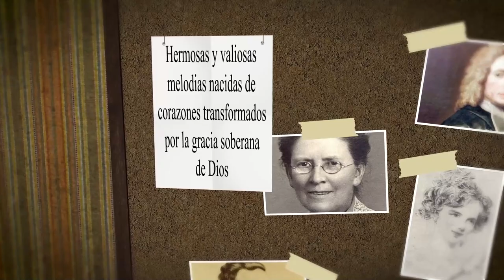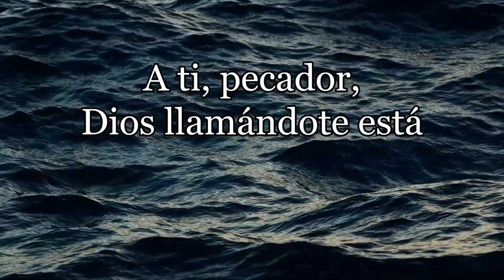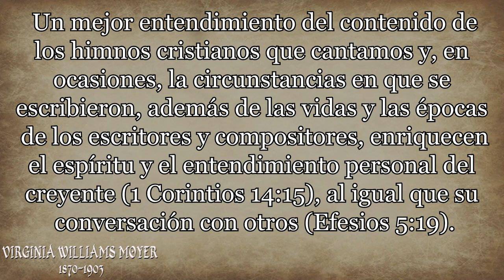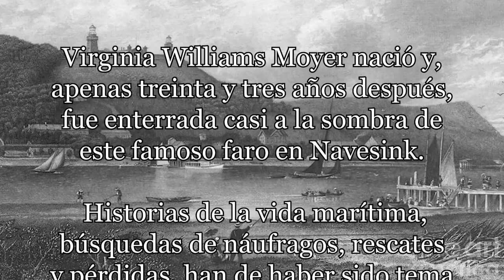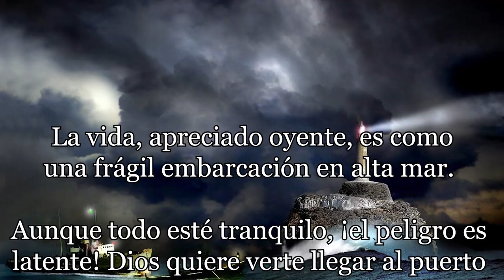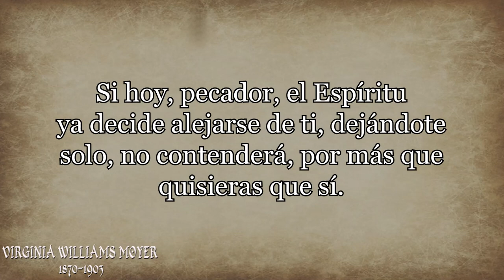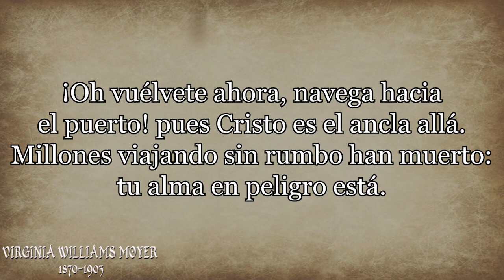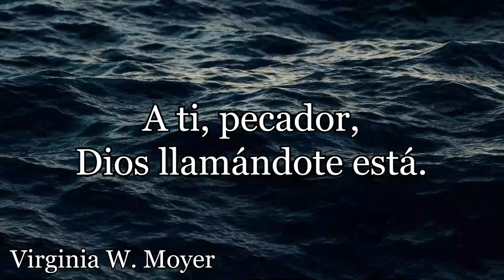180 VIRGINIA WILLIAMS MOYER A TI PECADOR DIOS LLAMANDOTE ESTÁ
AUTOR: Virginia W. Moyer
HIMNO: A ti, pecador, Dios llamándote está.

Virginia Williams Moyer nació el 1 de enero de 1870, en Navesink, Nueva Jersey y murió el 24 de febrero de 1903 en Penns Grover, Nueva Jersey.
En 1889, se graduó de la escuela Normal del estado en Trento, Nueva Jersey.

El 30 de Enero de 1890 se casó con el ministro William G. Moyer de la Conferencia Metodista Episcopal de Nueva Jersey

Un mejor entendimiento del contenido de los himnos cristianos que cantamos y, en ocasiones, la circunstancias en que se escribieron, además de las vidas y las épocas de los escritores y compositores, enriquecen el espíritu y el entendimiento personal del creyente
(1 Corintios 14:15), al igual que su conversación con otros (Efesios 5:19).
Con este afán, consideremos primeramente el himno A ti, pecador, Dios llamándote esta, tan apropiado en la predicación del evangelio.

Después de una larga travesía del Atlántico, y queriendo arribar al Puerto de Nueva York, en medio de una tempestad nocturna, cuántos capitanes, marineros y pasajeros le habrán dado gracias a Dios al divisar, por fin, las luces gemelas del faro Navesink, en Nueva Jersey, en los Estados Unidos.
Por casi un siglo, este faro fue esencial para que multitudes pudiesen llegar con bien a su destino deseado.

Virginia Williams Moyer nació y, apenas treinta y tres años después, fue enterrada casi a la sombra de este famoso faro en Navesink.
Historias de la vida marítima, búsquedas de náufragos, rescates
y pérdidas, han de haber sido tema común en las noticias en su tiempo.

El himno A ti, pecador, Dios llamándote está, entre los cuarenta que escribió, refleja su conocimiento del tema, además de una pasión, como mujer cristiana muy devota que era, por las salvación de las almas de sus semejantes. Aunque muerta, Dios aún habla por ella.

La hermana Moyer poseía cualidades sociales, intelectuales y espirituales. Era lúcida, de corazón puro, devota como esposa y madre, una verdadera amiga y una ferviente cristiana.

Incansable en su devoción a la Iglesia y a todos los intereses morales y religiosos, tomó parte activa en las diversas
organizaciones de la Iglesia y en el trabajo de la Unión de Mujeres Cristianas por la Templanza. Era una gran trabajadora entre los niños.

Las reuniones devocionales la encontraron a la cabeza en sus esfuerzos, y muchos indiferentes se han sentido conmovidos por sus llamados a comenzar una nueva vida.

Su testimonio fue claro y positivo, y en defensa del derecho su incidencia fue fuerte y agresiva.

Ella creía, experimentaba y enseñaba la genuina santidad bíblica y era un buen ejemplo de dulce coherencia entre la profesión y la práctica.
La señora Moyer poseía una naturaleza poética, que fue desarrollando para enriquecer la himnología de la Iglesia.

La vida, apreciado oyente, es como una frágil embarcación en alta mar.
Aunque todo esté tranquilo, ¡el peligro es latente! Dios quiere verte llegar al puerto celestial, no hagas caso omiso de su voz.
Él no quiere que perezcas eternamente(2 Pedro 3:9).

Cristo dijo:

“Yo soy la luz del mundo, el que me sigue, no andará en tinieblas, sino que tendrá la luz de la vida” (Juan 8:12).

A continuación, damos paso a la lectura del himno: A ti, pecador, Dios llamándote está.

A ti, pecador, Dios llamándote está.
¿En vano le dejas llamar?
Llamó cuando en calma tu viaje iba bien,
llamó en la tormenta del mar.

¡Oh vuélvete ahora,
navega hacia el puerto!
pues Cristo es el ancla allá.
Millones viajando sin rumbo han muerto:
tu alma en peligro está.

Y tú, pecador, que no quieres oír,
muy sordo has sido a su voz;
te cansas de tanto escucharle llamar,
¿y qué si se cansara Dios?

Si hoy, pecador, el Espíritu
ya decide alejarse de ti, dejándote
solo, no contenderá, por más que
quisieras que sí.

Tal vez, pecador, la paciencia de
Dios muy pronto se pueda agotar;
y al puerto celeste, al cual te llamó,
ya nunca te deje arribar.